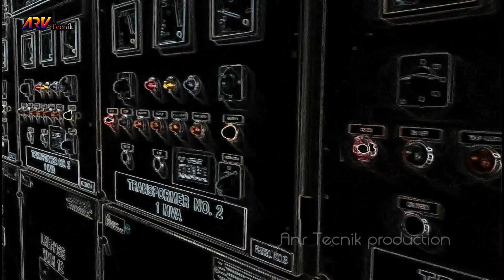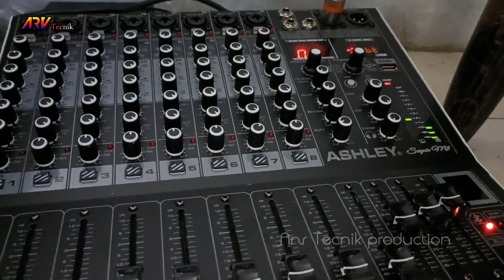Review Driver YIROSHI dan pemasanganya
kit power amplifier yiroshi yang sudah memakai rangkaina TEF
cocok banget buat audio ruangan yang mudah sekali pemasanganya
karena sudah di sediakan terminalnya ke transistor finalnya
dan di lengkapi denga keteranganya yang detail
cocok sekali bagi kita yang masih pemula

Terima kasih
semoga bermanfaat